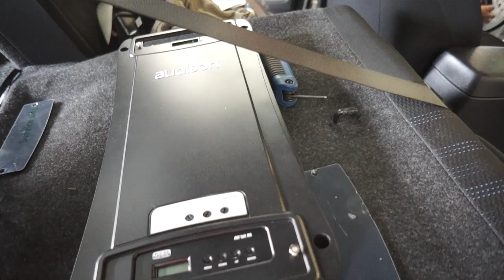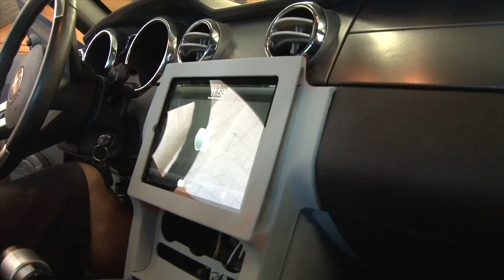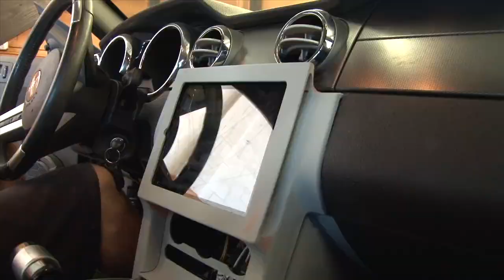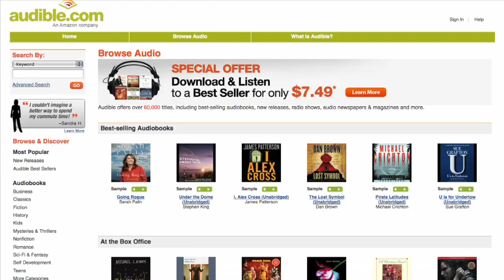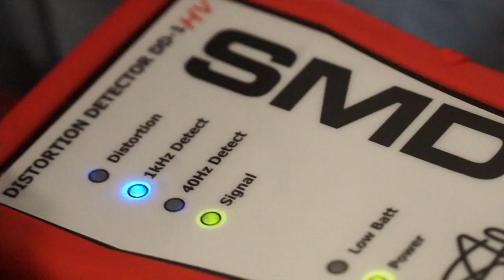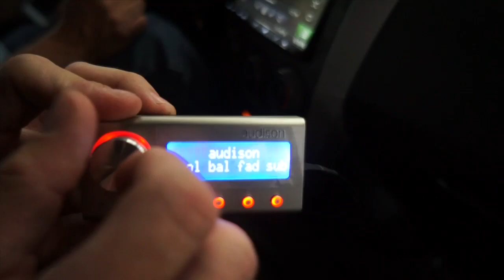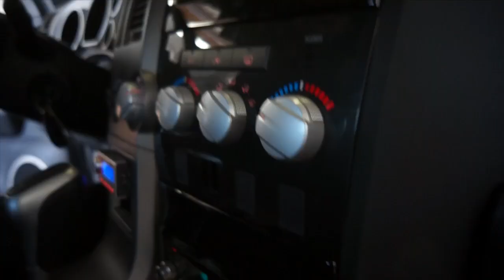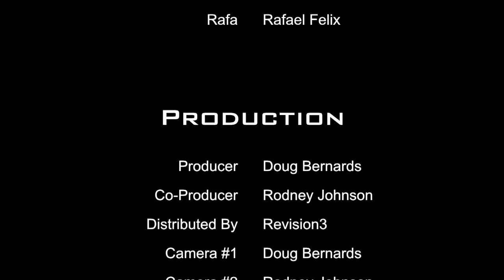Amplified - System Tuning For a Toyota Camry and Installing An iPad in a Ford Mustang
Audible Free Book offer

In the season premiere of season 4, Jordan starts an iPad dashboard modification for a Ford Mustang. Rafa and Doug run into problems when they install a full Hertz/Audison setup into a Toyota Camry. Rafa whines when he doesn't get his way, so he decides to throw his food everywhere in protest to Chipotle. Doug and Rafa revamp the showroom displays. They get so excited with the outcome they dance together.